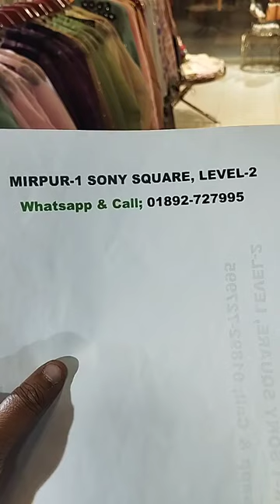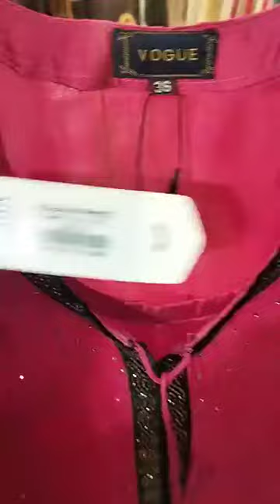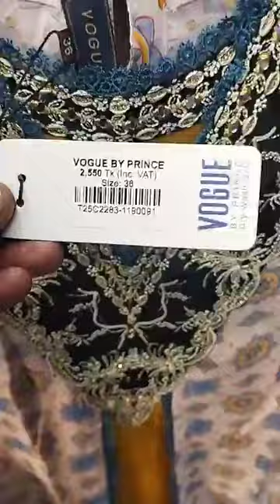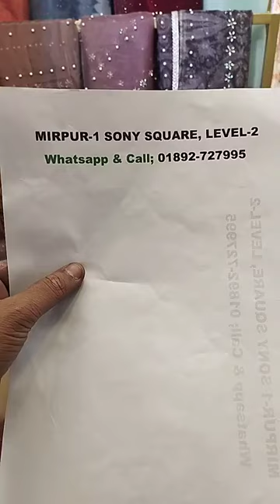Vogue By Prince - বছর শেষের বিক্রয়! প্রিন্স আউটলেটে সমস্ত ভোগের সবকিছুতে 60% পর্যন্ত ছাড়।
30শে নভেম্বর পর্যন্ত!

ভোগ সুলতানা, ওড়না, টিউনিক, সিঙ্গেল কুর্তি, সোহা টপস, শার্ট, স্কার্ফ এবং প্যান্ট সহ ১০০'র আউটফিট নির্বাচন করতে হবে + আরো অনেক কিছু! 😱😱😱😱

** কোন বিনিময় নেই কোন ফেরত নেই

Your Queries 👇
hatar design
vogue by prince
jama design
jamar design
rbd reliance
tutorial hijab segi empat
anzara dress collection
jamar hatar design
pay jamar dijain
jamar dijain 2024
goj kapor price in bangladesh
lehenga price in bangladesh
organza goj kapor price in bangladesh
jamar dijain
borka collection in bangladesh
new borka collection 2024
party saree price in bangladesh
tops collection in bangladesh
gold price in bangladesh today
daily lives
hatar dijain
adi mohini mohan kanjilal
lehenga
anzara lehenga collection
borka design
bridal mehndi design
organza saree price in bangladesh
hijab styles for wedding
saree price in bangladesh
organza three piece
new jamar design 2024
dress collection in bangladesh
goyna baksho
adi mohini mohan kanjilal bangladesh
bd shopping field
borkar dijain
bridal gown price in bangladesh
bridal lehenga price in bangladesh
arong dress design
bag collection 2024 bangladesh
hatar design 2024
pakistani dress in bangladesh